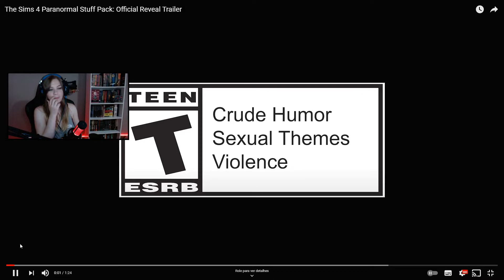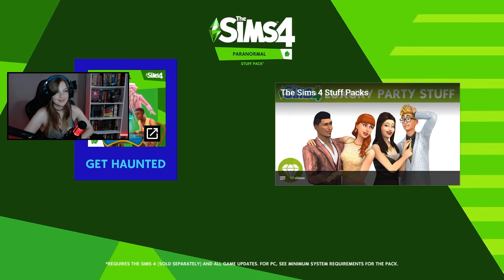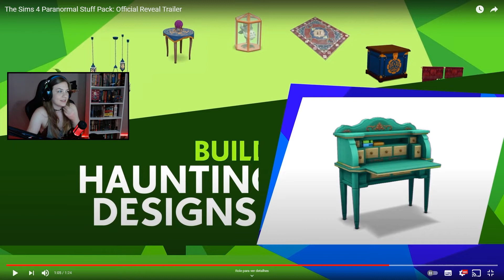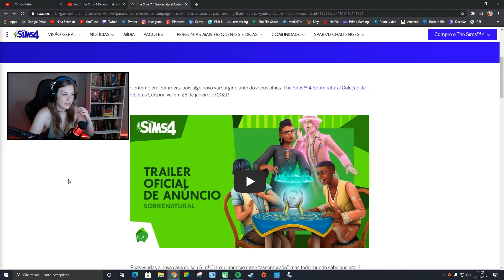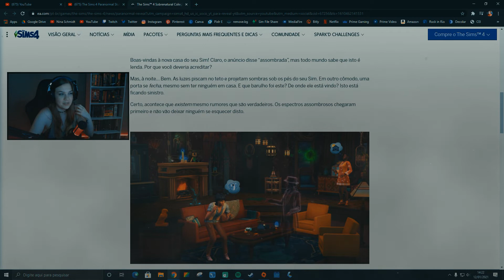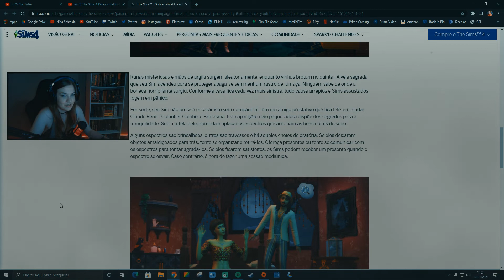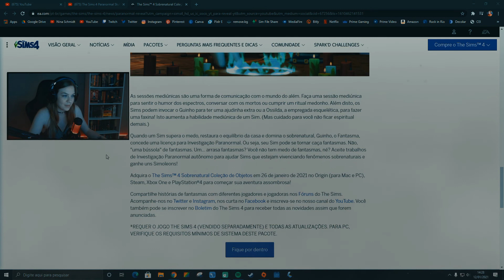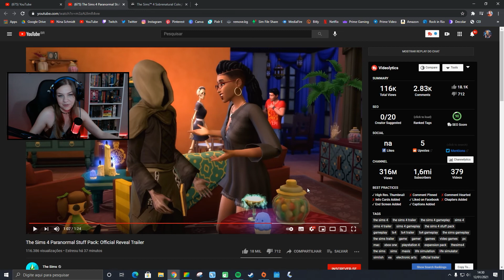A OSSILDA VOLTOU | Assistindo o trailer de The Sims 4 Sobrenatural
Hoje eu asssisti o trailer de The Sims 4 Sobrenatural e MANO DO CÉU A OSSILDA VOLTOU! Espero que gostem ♡

Oi! Eu sou a Nina, vivo no mundo da Lua e jogo The Sims desde dois mil e alguma coisa. Faço vídeos de construções e às vezes posto vídeos com algum conteúdo diferente.
Todas as construções estão disponíveis na Galeria do jogo.